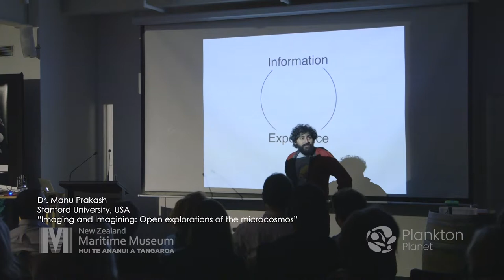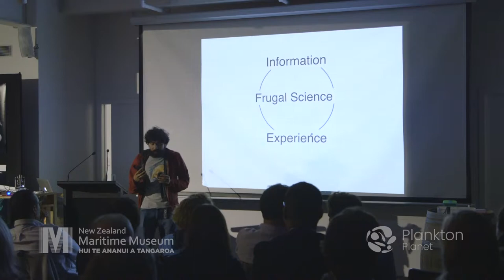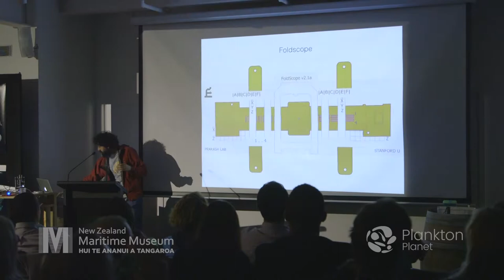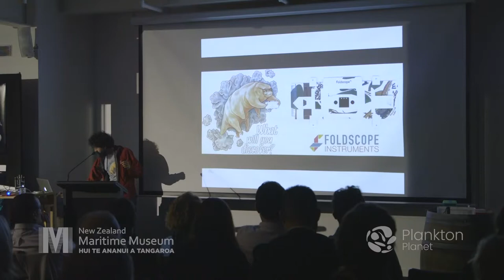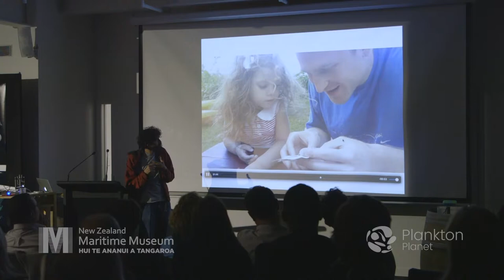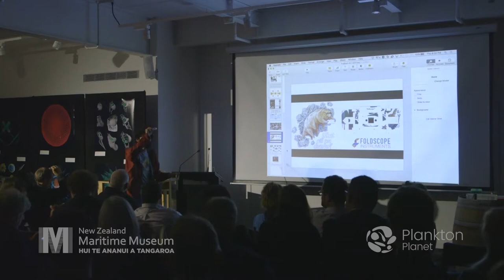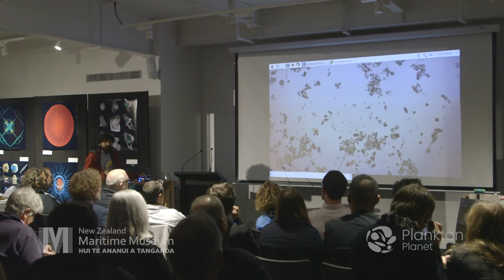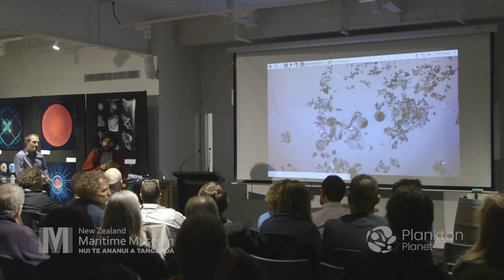Imaging and Imagining: Open Explorations of the Microcosmos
Dr Manu Prakash from the University of Stanford, USA, speaks at the Plankton Planet event, An Epic Voyage Through Our Changing Seas at the New Zealand Maritime Museum.